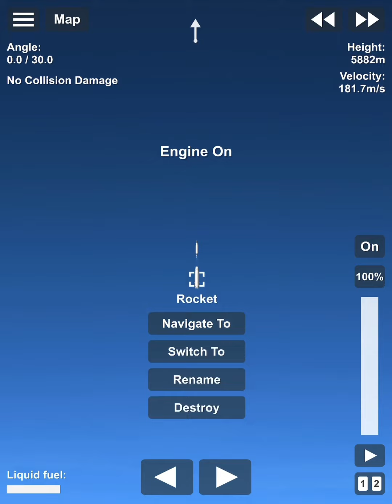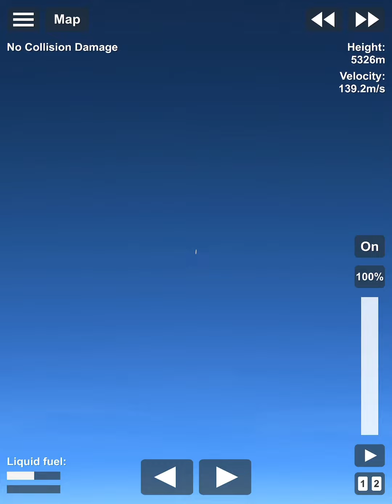Spaceflight simulator LP1?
what I use to make the LP1:
8 wide tank probe on the left and 10 wide fuel tank,10 wide fuel tank
2 parachutes separator thin 8 wide fuel tank and 5 frontier engine